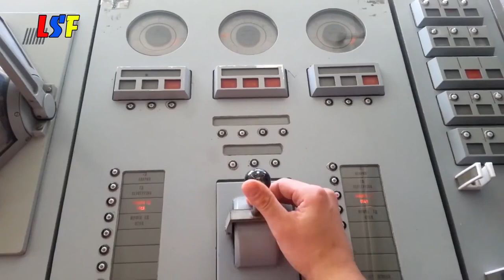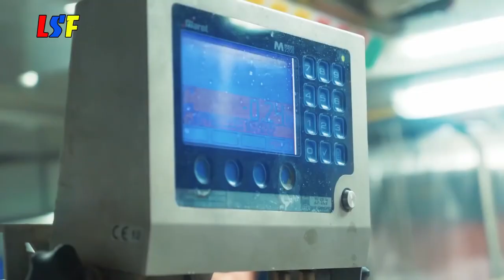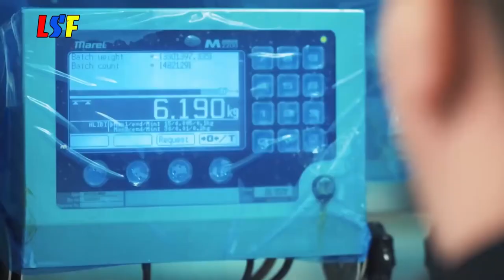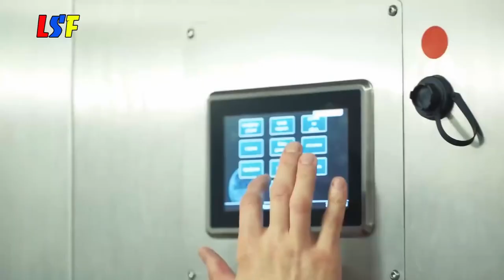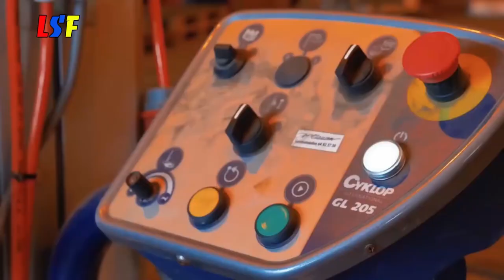Huge Frozen Fishing Boat Processing And Net Fishing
Large scale net fishing on a huge frozen fishing boat and fish processing on bored.